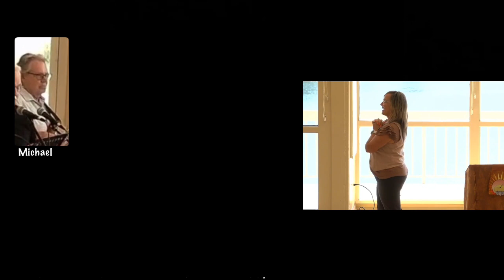The "What Else Is Possible?" Band at Awakening Ways 7/30/23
Let You Love Flow Sally, Barker, Tricia Nickelson, Jim Peterson, Ron Gallagher, Karen Wilkins, Steve Kindel. and Jimmy Townsend (music director)